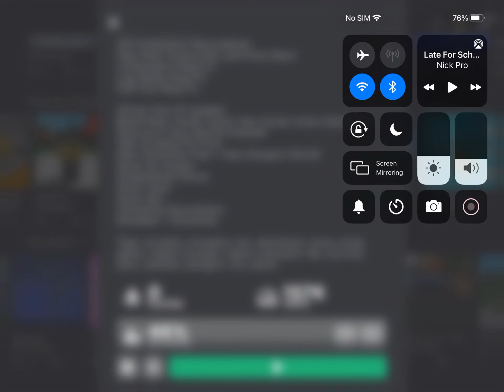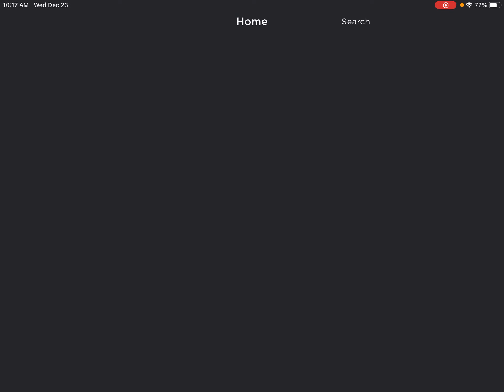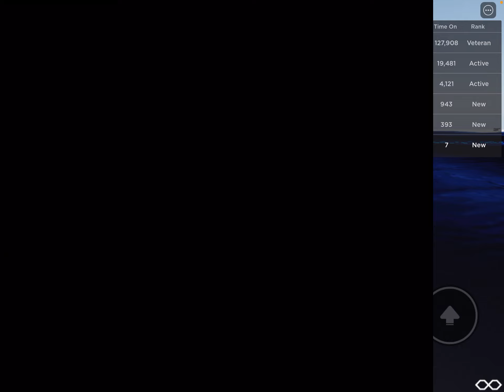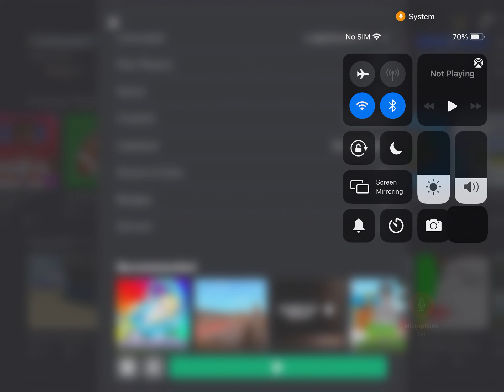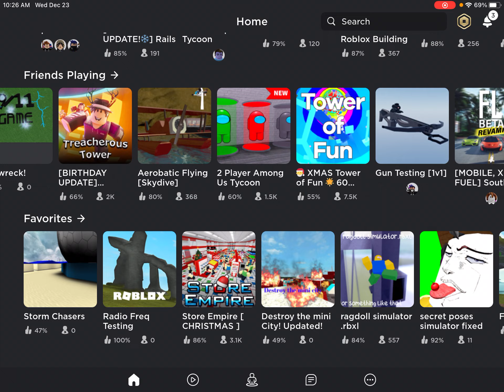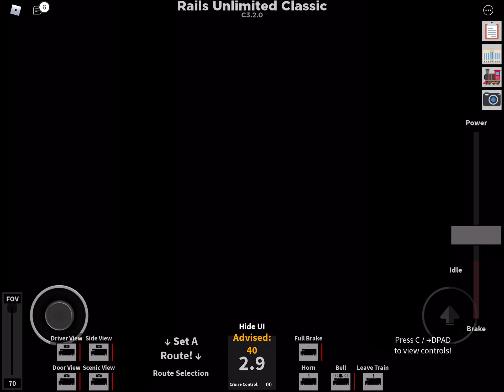This was recorded a day ago but finally got to upload it.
Had no trace of turbo dismount.